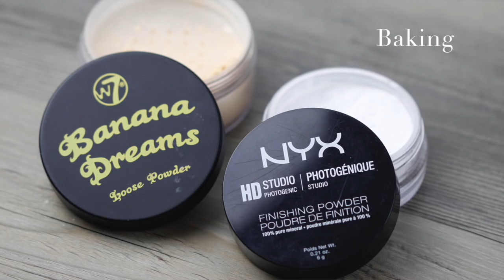Contourning, strobing, baking, draping, whisking: todos los ‘ing’ del maquillaje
💄 En los labios llevo el tono exotic de los Lingerie de NYX